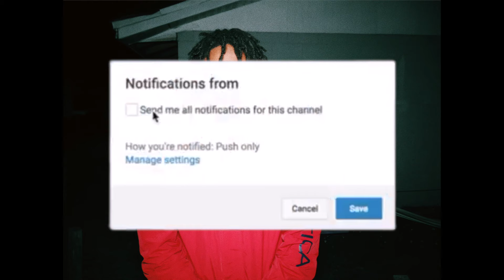MAKE THE SHOT I'LL BUY YOU ANYTHING YOU WANT CHALLENGE !!